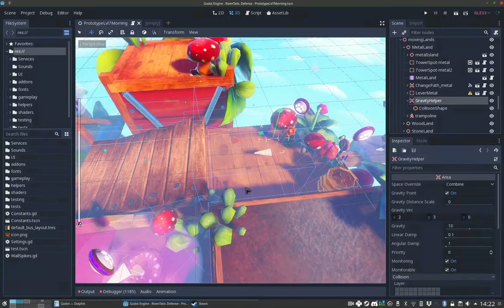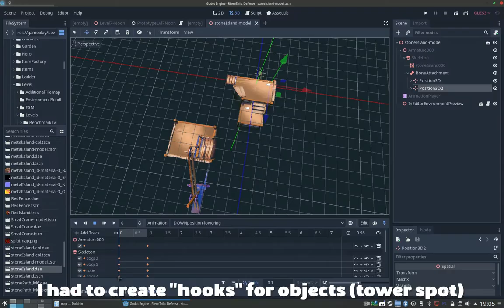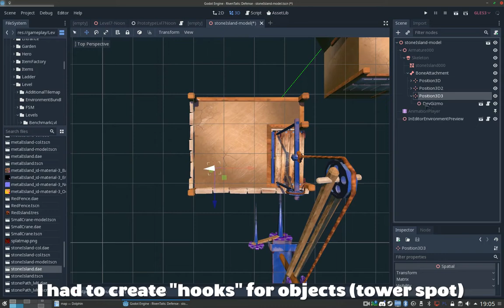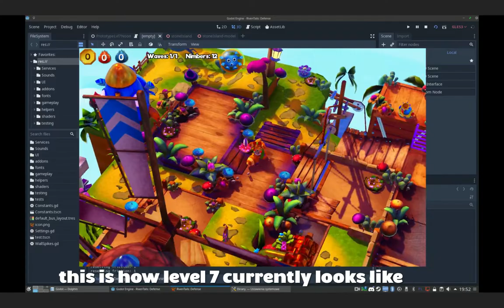TailQuest - Dev Update #6